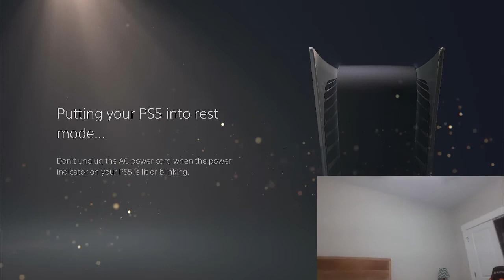Timed Missions are a pain in the ass|Need for speed hot pursuit remastered #1